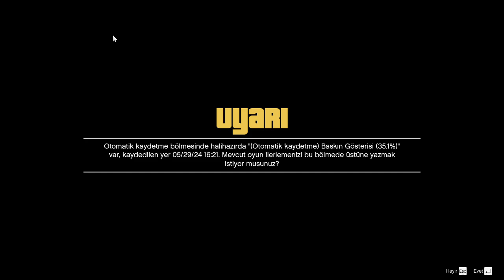SÜRƏT VƏ ADRENALİN | GTA 5 - BÖLÜM 30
Samir Yolçuyev YouTube Kanalı
Sevgiyle qalin♥

VIDEODAKI MUSIQILER

             ♥♥♥♥♥♥İnam+İradə=Xoşbəxlik♥♥♥♥♥♥